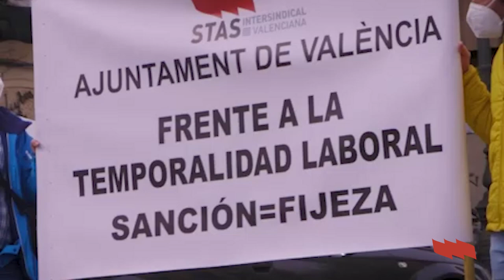Eleccions sindicals IVASS - Vota Intersindical STAS "Estem amb tu"